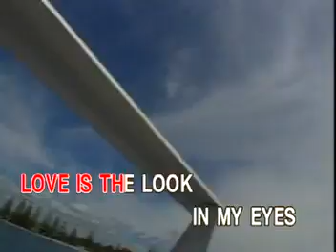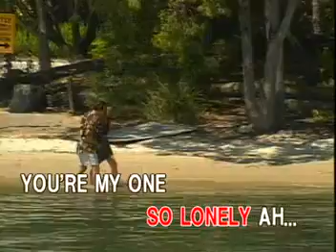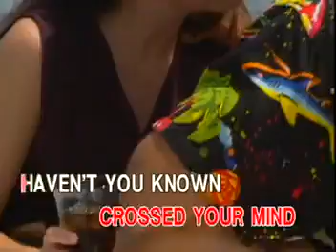AVSEQ11 You Should Know By Now - Angela Bofill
Taken From: All For Women, Volume 2
Record Label: Ivory Records Corporation (now Ivory Music & Video, Inc.)
VCD Release Date: 1999-released, 2000-produced
Video Editing: Ampex ADO/Abekas A51
Color Process: NTSC/Technicolor/30fps